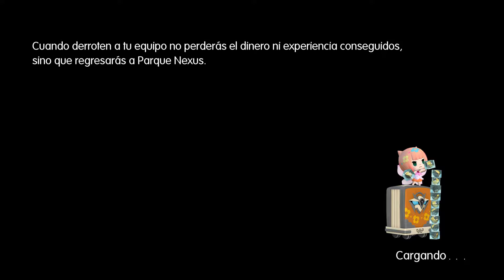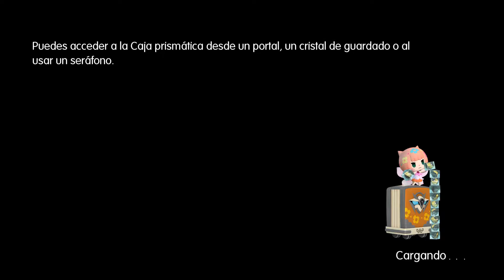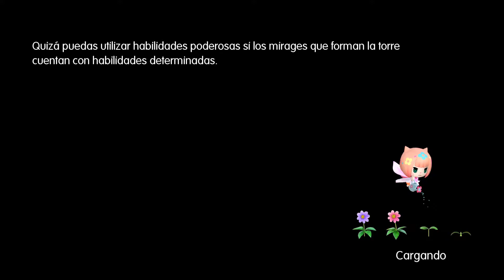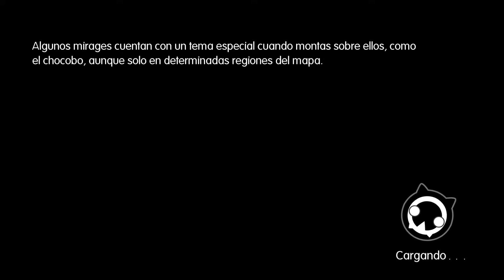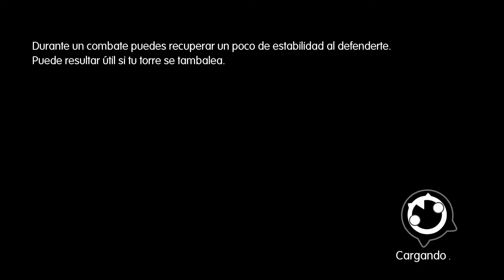World of Final Fantasy Ep. 12 - A cañonazos en los muelles